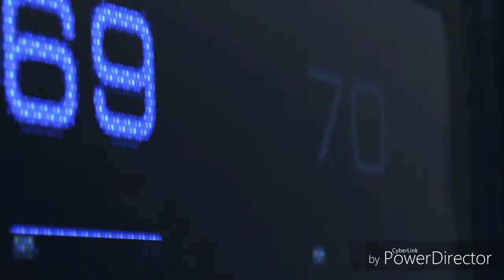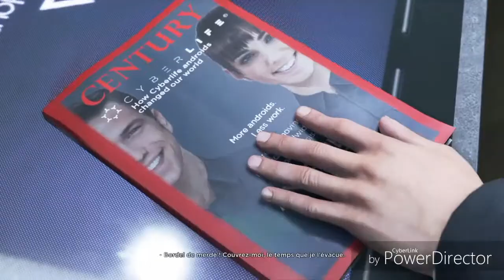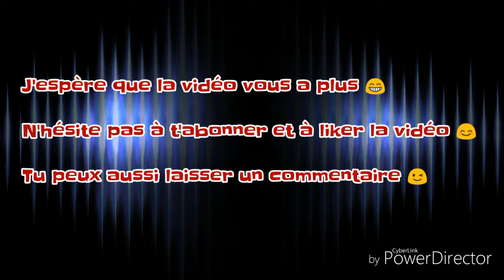DÉMO DÉTROIT PS4 AVEC 2 FIN COMPLÈTEMENT DIFFÉRENTE...